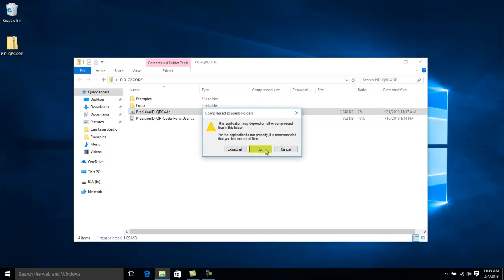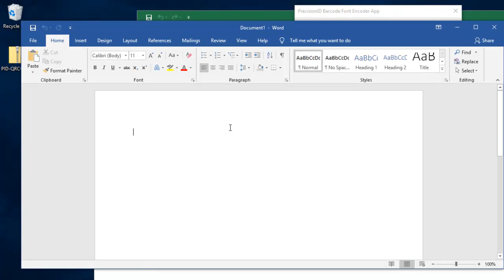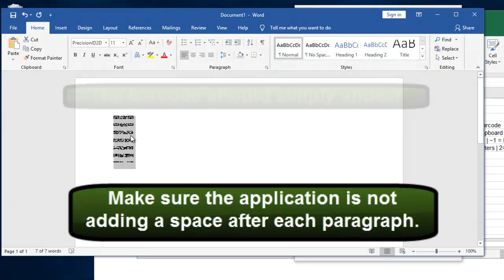Generating a QR-Code Barcode to Paste into Word on Windows or Mac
This video shows the basics of generating a 2D QR-Code Barcode as a font with the Font Encoder App and how to paste it into a Word document. The App runs in Excel and is compatible with Windows or Mac. The result can also be pasted into many other applications.

Mac users: Implementation on the Mac is nearly identical to Windows; however, there is no installer for this product on the Mac. Therefore, from the download, (1) install the barcode font by right clicking on it and choosing install and (2) open the Excel Example from the compressed folder.